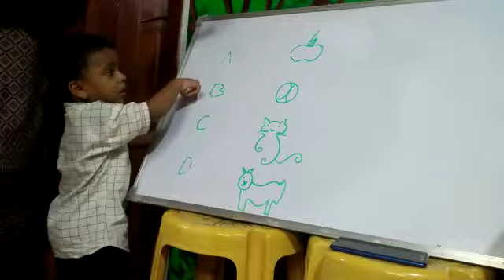B.Devansh | Alphabets Related with Picture | Rise Play School | Jaganniackpur, Kakinada.